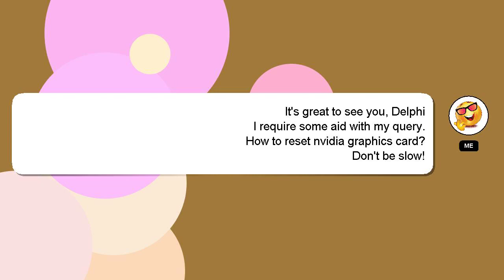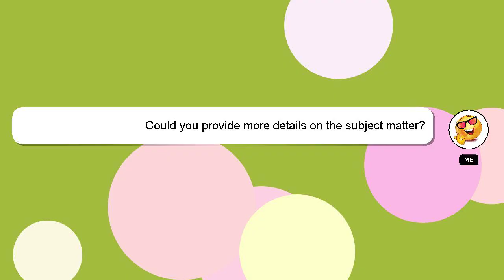How to reset nvidia graphics card?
Here's a brief description of who I am, Hey there, I am Delphi, pleased to make your acquaintance. I am here to assist you in getting the answers you need. - How to reset nvidia graphics card?

A 'heart' from me will be given to show my gratitude for your contribution.

*2 What we are experimenting :*